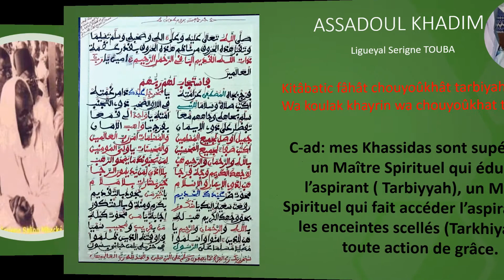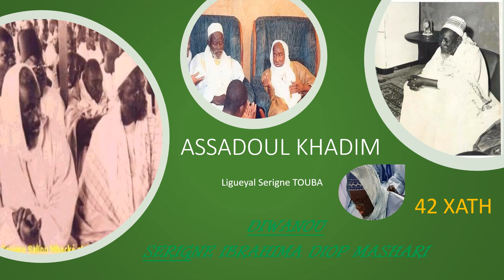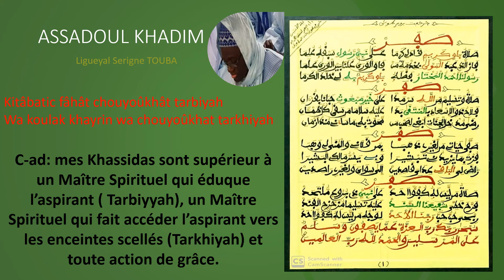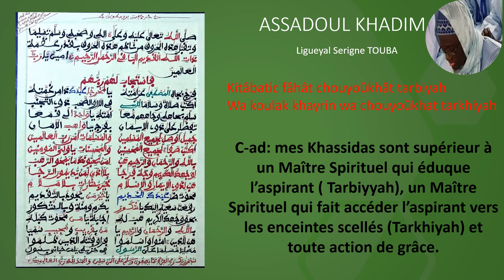SERIGNE ABDOU RAHMANE MBACKE DIWAN AL MASHARI XATH 40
Kéép kuko tewlu noogi sakku ci yaw nga fatéliku Cheikh Ahmadou Fadl Mbacké ak Serigne Sidi Mbacké ak mboolém ñimu bokkal nu saxx ci seeni mbég te am seeni ngërëm. Ngërëm lo xamné dessuko ñakkati. Amin
 Amin!